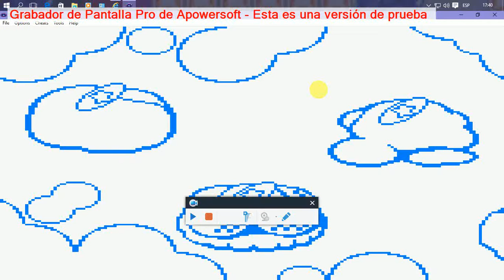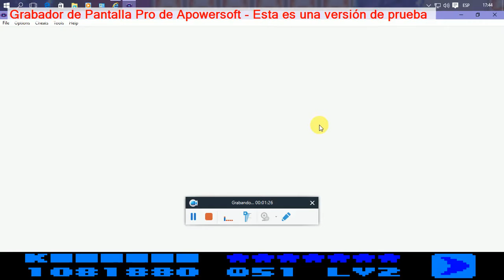kirby dream land 2: mundo 2 gran bosque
este es el mundo 2 gran bosque del nivel 1 al 3 en kirby dream land 2